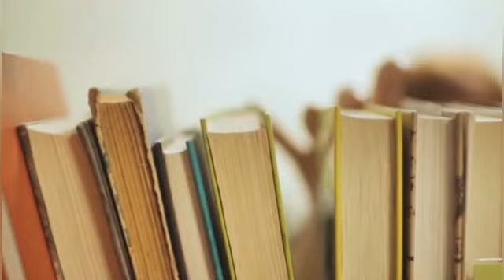کتاب صوتی از سوادکوه تا ژوهانسبورگ قسمت 05